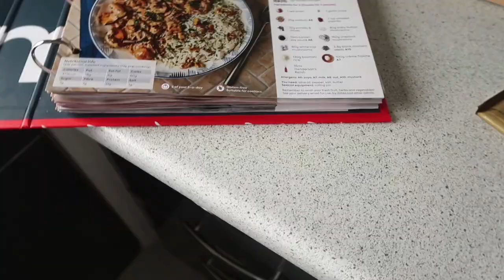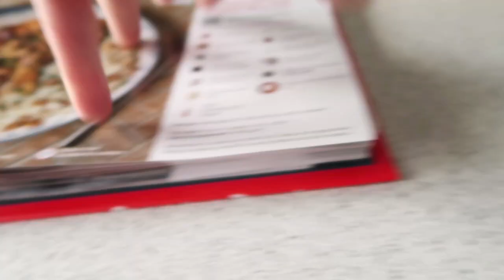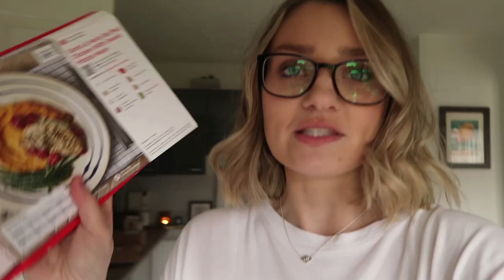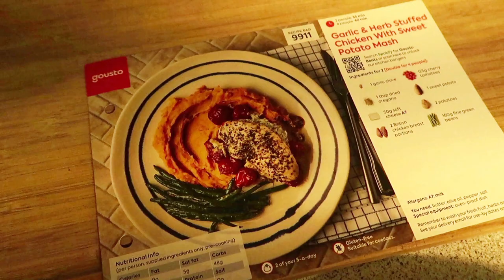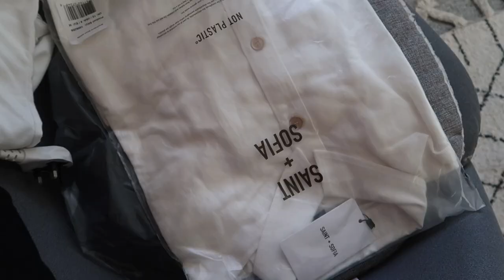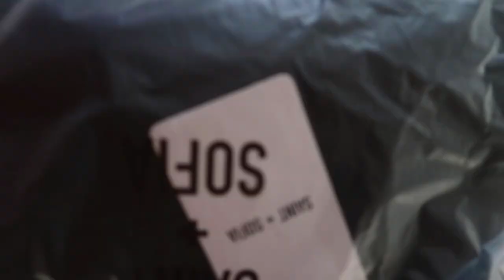WE DID IVF! | Laura Bradshaw Vlog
MY NEW SHORT HAIR & AN IVF UPDATE!

Hi guys! It's great to be back! I hope you enjoyed todays vlog. Keep an eye out for next week as I'll be uploading our bedroom renovation video! :)

Laura x

Orange Paint - Valspar, Apricot Mocha

*Some of the above items were PR samples.

*Some items in my videos are sometimes gifted to me by PR's. I would never post about an item unless I would recommend it to a friend, so you can be sure to have my full honest opinion. All links are marked above.